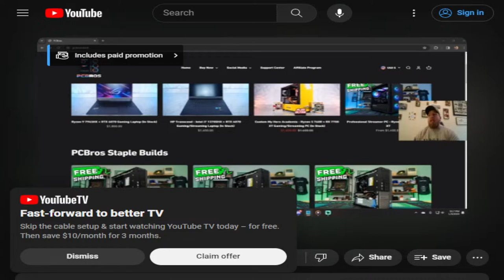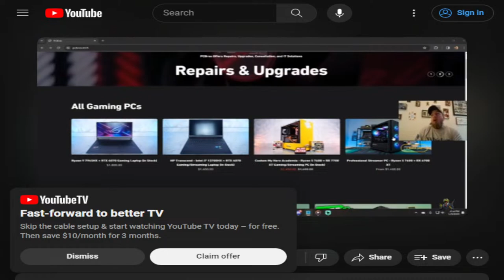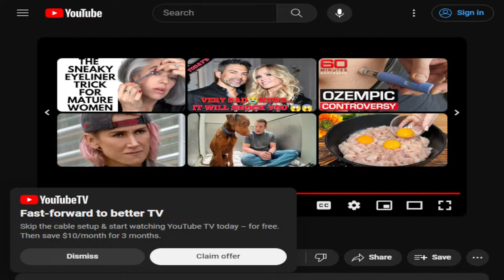D2R! TZ and Testing Special thanks to our Sponsor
@milspecmom @girthytiktak @g staxxx @fred mann @pcbros @toastybros
​Our new stream sponsor PCBRO's will give you 4% off with discount code KERMIT24 check out they're large selection of PC's

Support the stream:
KeRmitakilla.live     (get your KeRmiT merch here)